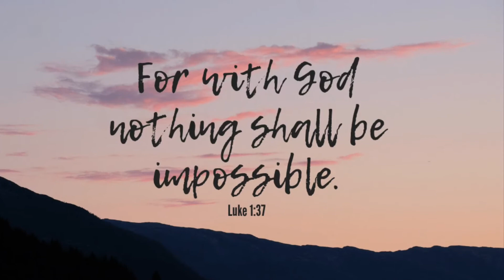Word of the Week - Dreams